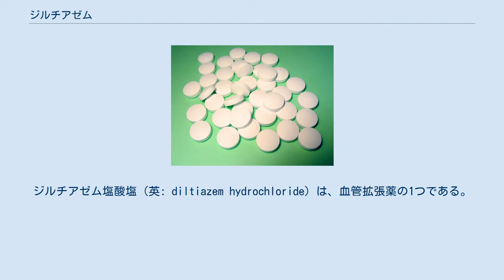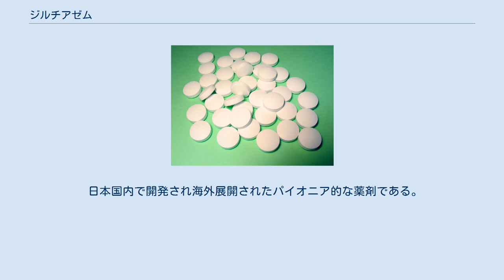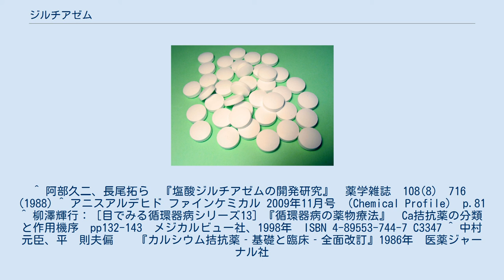ジルチアゼム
ジルチアゼム塩酸塩（英: diltiazem hydrochloride）は、血管拡張薬の1つである。
ジルチアゼムは、Ca2+チャネルの開口を抑制することにより血管平滑筋細胞へのカルシウムイオンの流入を抑制し、血管を拡張させる。
血管拡張作用（血管選択制）は冠動脈›末梢血管であり、日本では1974年に狭心症治療薬として開発されヘルベッサーの商品名で発売された。
その後1982年に高血圧の適応を取得している。
田辺製薬（現：田辺三菱製薬）により合成・開発された。
 合成時の原料の1つとしてアニスアルデヒドを用いている。
 構造上はベンゾチアゼピン誘導体であり、ジヒドロピリジン誘導体のニフェジピン・アムロジピンやフェニルアルキルアミン誘導体のベラパミルと基本骨格が異なるが、電位依存性L型カルシウムチャネルのα1サブユニットに結合し、カルシウムチャネルの開口を抑制するは同じである。
 血管拡張（冠動脈、末梢動脈）とともに心刺激生成・伝導系の抑制作用を有する。
刺激伝導抑制／血管拡張の比は、フェニルアルキルアミン誘導体›ベンゾチアゼピン誘導体›ジヒドロピリジン誘導体の順である。
 PSVTの頻脈停止作用は、房室結節でのリエントリー抑制による作用。
 Af患者の頻脈停止は、房室結節での伝道遅延作用によるもの。
 洞性頻脈停止は、洞結節での刺激生成抑制によるもの。
 抗狭心症薬、抗不整脈薬、降圧薬として使用される。
 日本国内で開発され海外展開されたパイオニア的な薬剤である。
 ^ 阿部久二、長尾拓ら　『塩酸ジルチアゼムの開発研究』　薬学雑誌　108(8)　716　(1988) ^ アニスアルデヒド ファインケミカル 2009年11月号 （Chemical Profile） p.81 ^ 柳澤輝行：［目でみる循環器病シリーズ13］『循環器病の薬物療法』　Ca拮抗薬の分類と作用機序　pp132-143　メジカルビュー社、1998年　ISBN 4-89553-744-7 C3347 ^ 中村元臣、平　則夫偏　　『カルシウム拮抗薬‐基礎と臨床‐全面改訂』1986年　医薬ジャーナル社